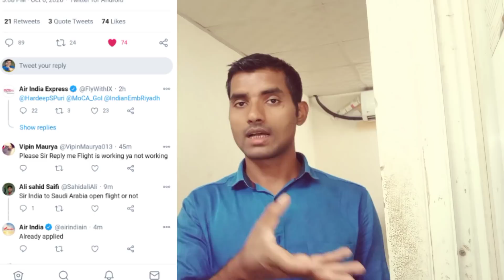Good News | India To Saudi Flight Start On October 10 | India Se Saudi Arabia Flight Kab Chalu Hoga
DOSTO Is Video me bataya ok India se Saudi Arab ke liye flight kyon nahin chalu ho raha hai lakhon logon ka naukari khatre me pareshan mein hi Hai Magar doston kuchh nahin ho raha hai ummid karta hun doston Ki video mein Di gai Jankari aap logon Ko pasand aaya ho to lekar ke channel per pahli bar describe jarur kar lijiye thank you so much